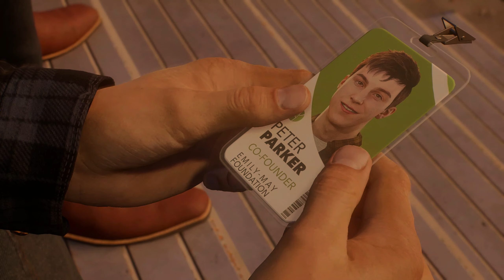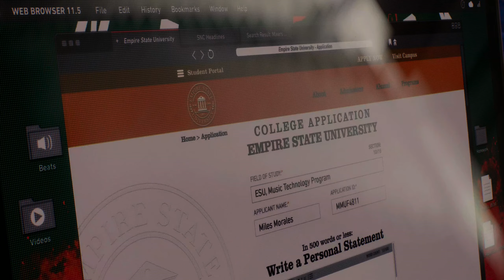Spider-Man 2 Ep 3 - An Old Friend Returns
Peter changes suits and meets MJ at his place